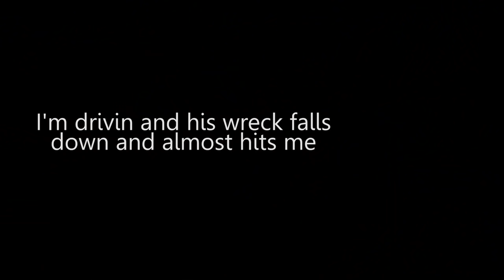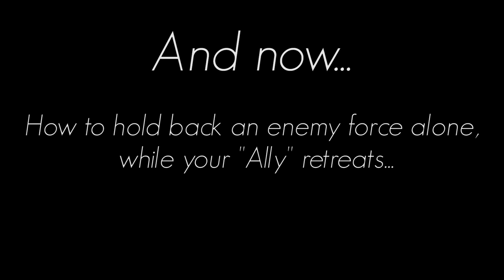World of Tanks│World of LoLs - Episode 19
19 is here! Took some time, but oh well ¯\_(ツ)_/¯. Enjoy!
Episode 19 took awhile because I got a lot of stuff going on right now, and these videos soak up a lot of my time and energy... so yeah. You can read more about my reasoning about that on the page itself...Not much else to say really.. it's 6AM and I'm typing this goddamn awful description. So let's end it there, bed is calling me!
So that's that! Cheers :D!
Of course any amount is appreciated, and everything
goes back into the channel and/or into my
pancake addiction! Thank you :3!

You can now send me your replays! But PLEASE write the time of the moment, the game version (9.12/9.13/etc)
and describe what happens as accurately as possible! But WARNING, I dont use over 60% of the replays
that are sent in, but if you think your replay is usable , then go ahead and sent it my way :D

Intro: Sean&Bobo - Swing it
* Nostalgic Whistling 18 - Magnus Ringblom
* Glitz At The Ritz 1 - Gavin Luke
* Pirates of the Caribbean - He's a Pirate
* The Flower Duet
* Satanic Ceremony - Summoning Satan
* Scorpions - Winds of Change
* I Will Survive in the Style of Gloria Gayno
* YG - My Nigga Holder Remix
* Crash Twinsanity OST - N.Sanity Island
* Carmen Toreador Song - Traditional
* Darude - Sandstorm
Outro: Nyanimals by Thomas Ripper

PC Specs:
Graphics Card: GTX 970 Gigabyte
Processor: Intel I5 4690K 3.9GHz
RAM: Kingston HyperX FURY 16GB 1866 MHz DDR3
Pancakes: With Nutella and Whipped cream please